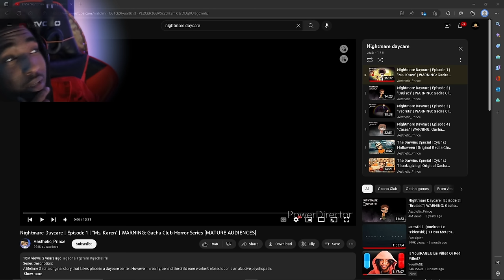SHE HIT THE BABY WITH A BOOK! WTH!?! - Nightmare Daycare Reaction PT 1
Nah she is crazy.